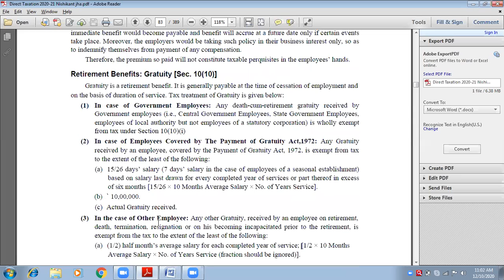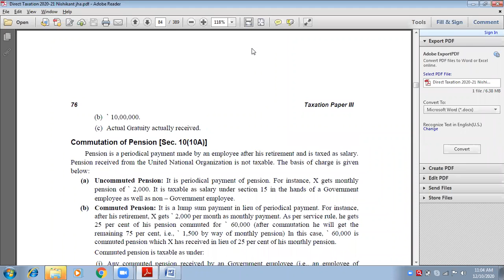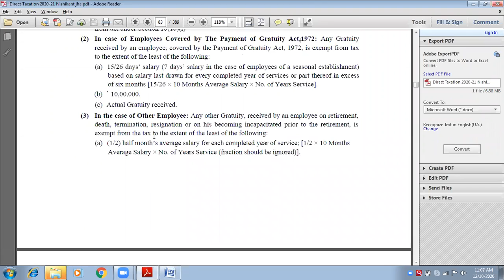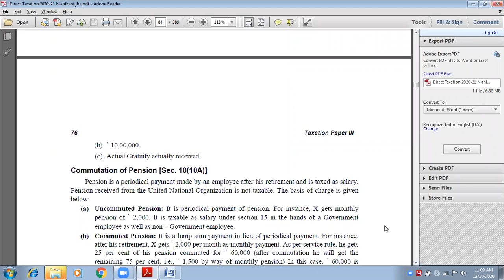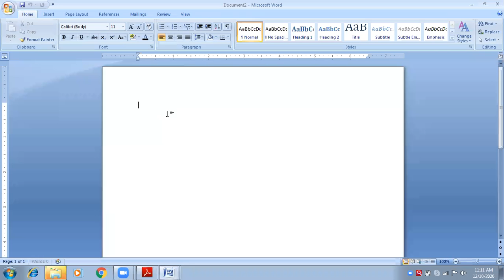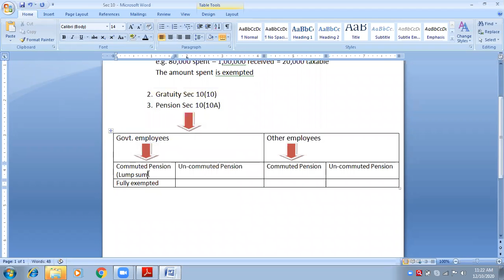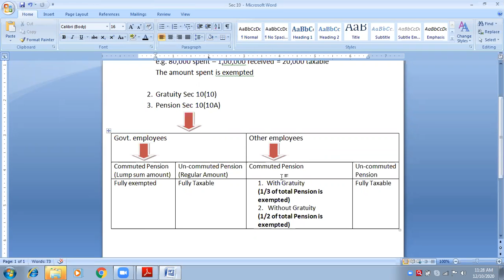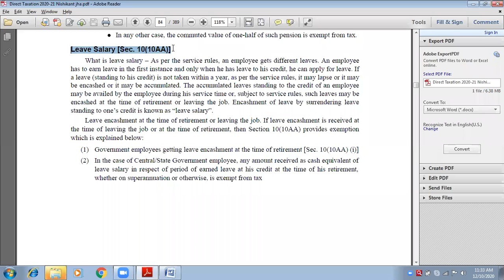12 Oct, 2020 Income from Salary (Exempted Salary Incomes) (2)